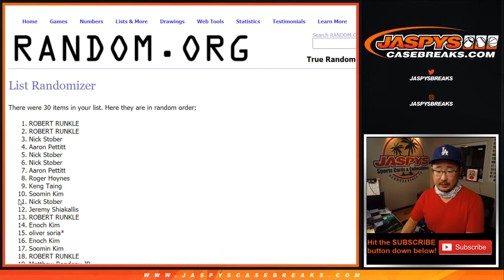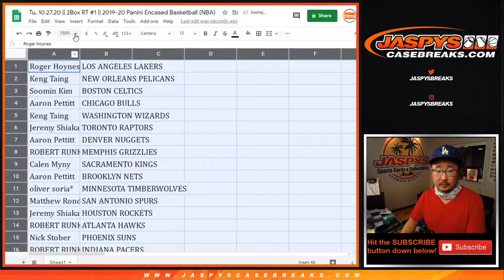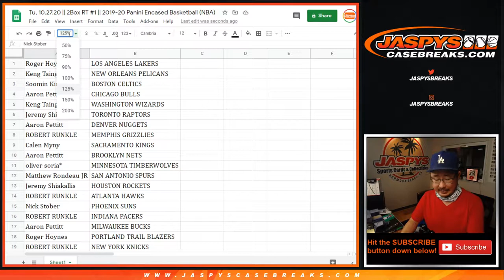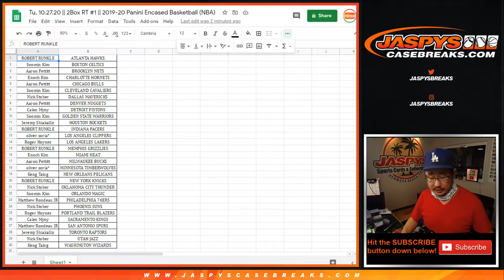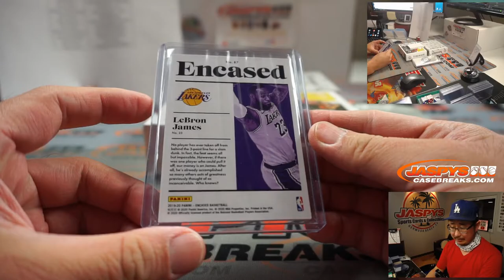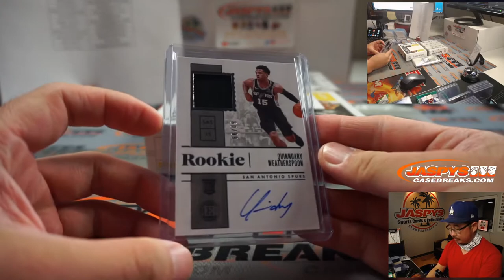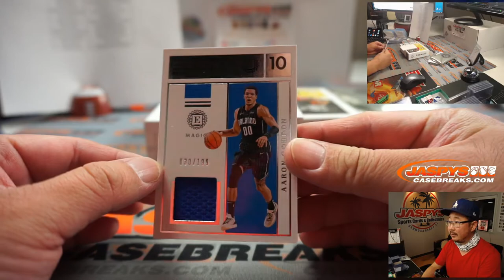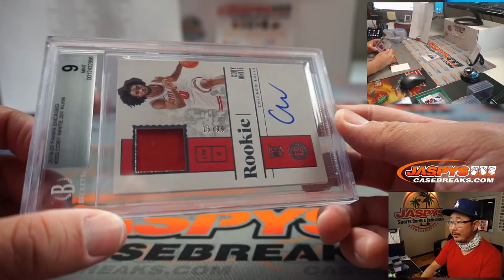TU 10/27 - 2019-20 PANINI ENCASED BASKETBALL 2-BOX BREAK #1 *2 RANDOM TEAMS EACH*